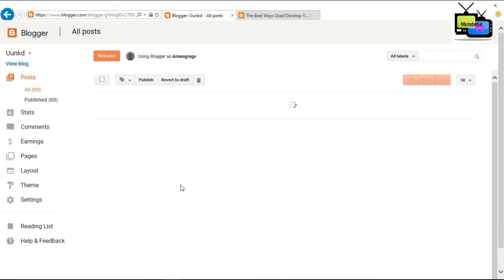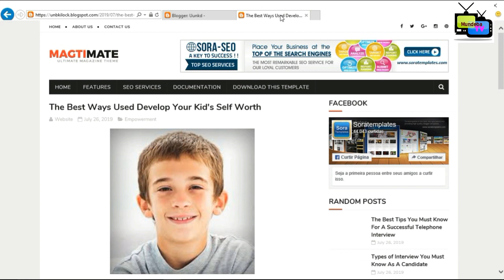How to remove blog title from post title in blogger | New Trick